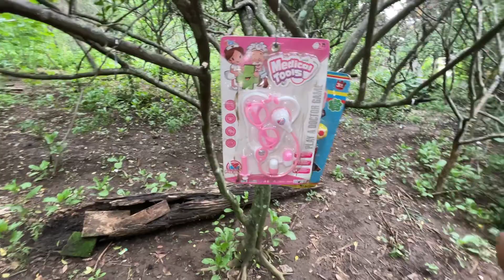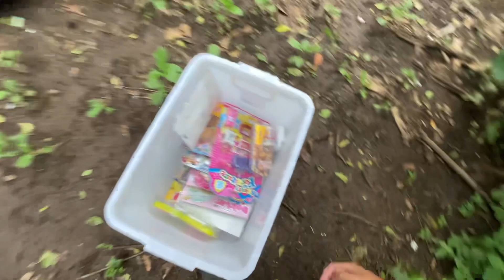Review videos de cocinita de juguete